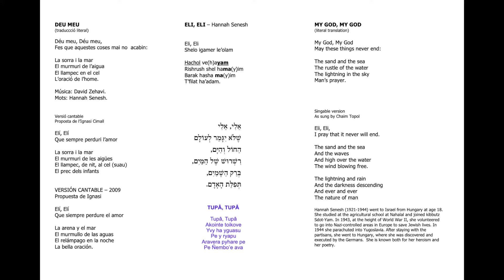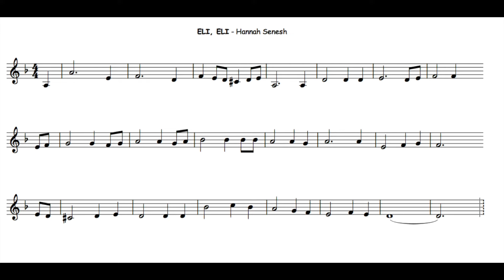ELI ELI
ELI ELI - INTERPRETACIÓN DE IGNASI CAMPOS